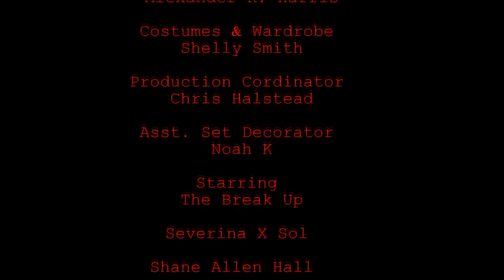The Break Up - "My Machine" HD (Official)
Official Music Video for "My Machine" by The Break Up.
Appearing on their album SYNTHESIS, available from METROPOLIS RECORDS.
Directed/Edited by Byron C. Miller.
Cinematography by Paul Morgan.
Costumes/Wardrobe by Shelly Smith
Production Coordinator:Chris Howard
Staring The Break Up.
Shane Allen Hall
Severina X Sol
Rey Guajardo
Sarah Ann Stewart